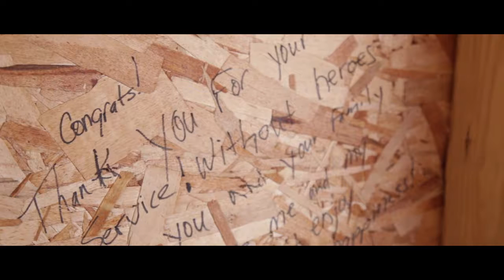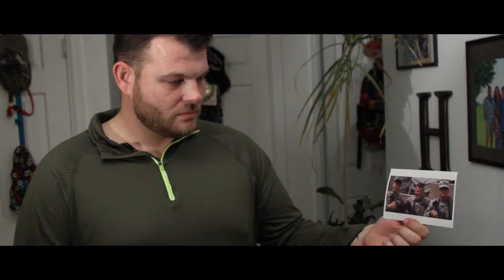Habitat Breakfast 2019 Veteran Hamm mock 2